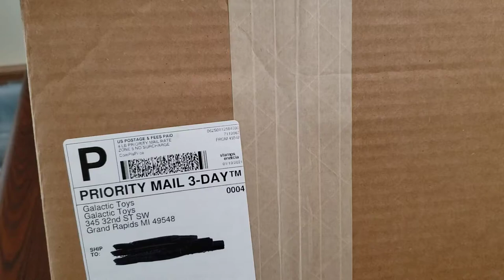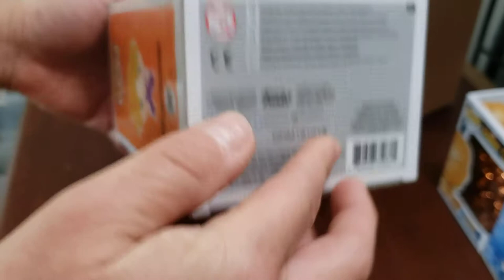Unboxing 2 x Galactic Toys Mystery Box $34.95 x 2 + $9.99